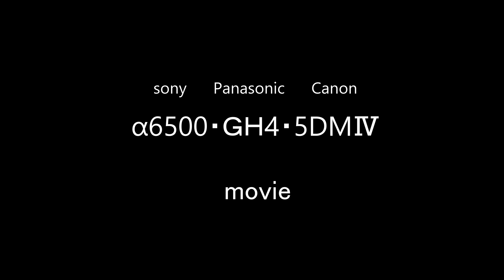α6500・GH4・5D Mark Ⅳ 映像比較 [4K]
5D Mark Ⅳの 4K は C4K のみの仕様なので画像を切り取って16対9にしています。